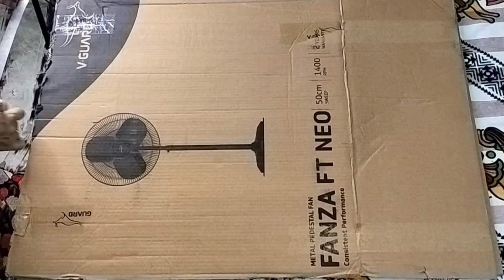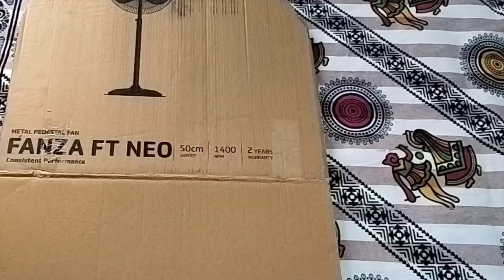cardboard से बनाया wall shelve organiser/Wall Box Shelve making from cardboard/Cardboard organiser/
Hii friends
 aaj main cardboard se bahut hi khubsurat home organiser banaya hai use organiser ko hamne cardboard se bonaya hai wall organiser from cardboard.aise hi creative craft dekhne ke liye mere channel ko subscribe kore mere video ko apni friend main share kore.

Wall shelve making
cardboard organiser
recycle
home made craft
trending
cardboard shelves
waste material craft
craft with sonu